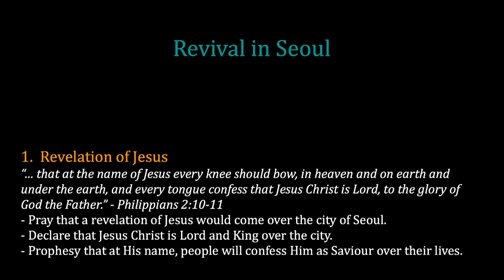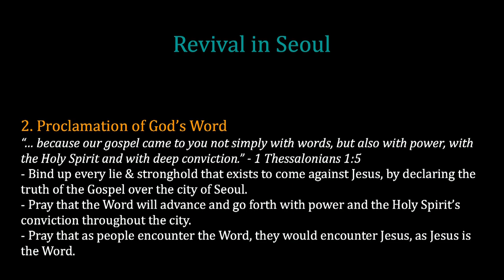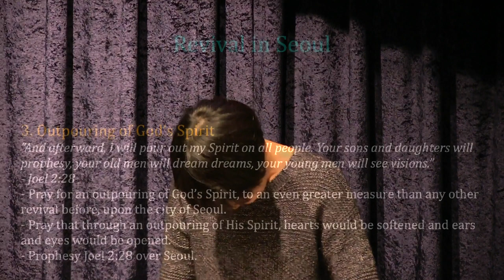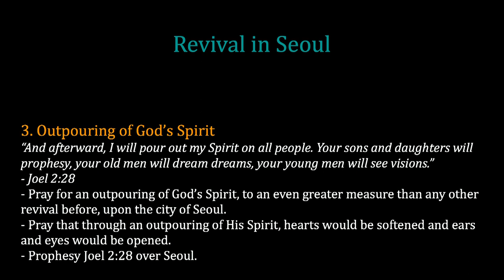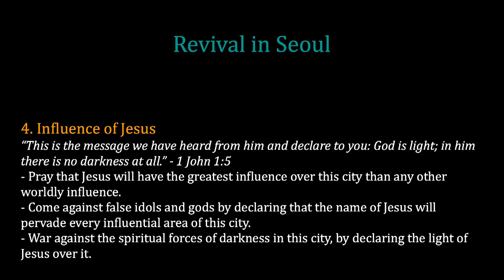K1 Prayer (T, 11/11/2014) by Solnae Park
Team: Solnae Park (praise leader, keyboard), Hannah Chong (prayer leader), Lydia Kim (vocal), Heidi Chae (vocal), Raymond Seo (acoustic guitar), Jisu Choi (djembe).

- Videostream Production Team: Kristen Hendricks & Susy Park.